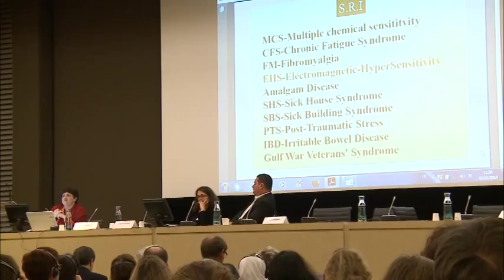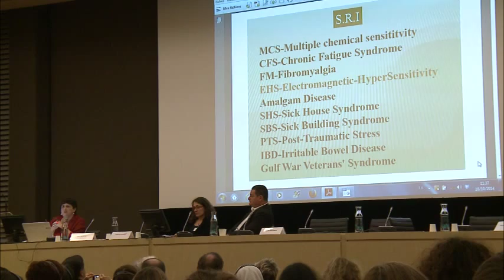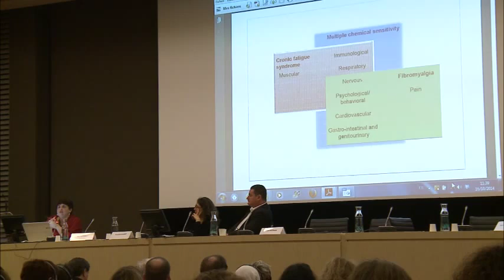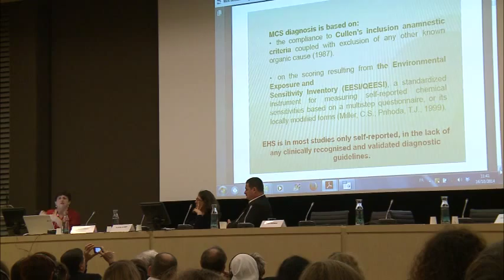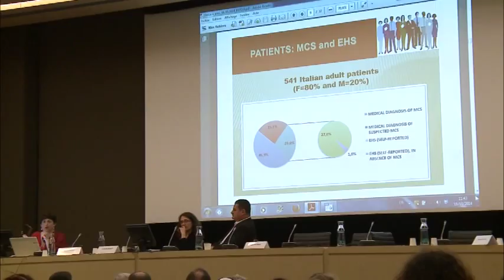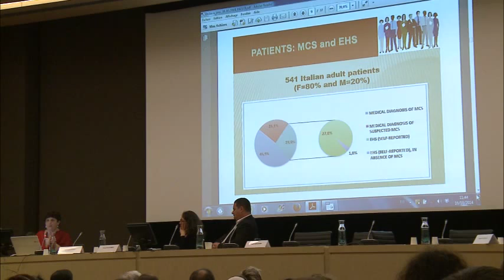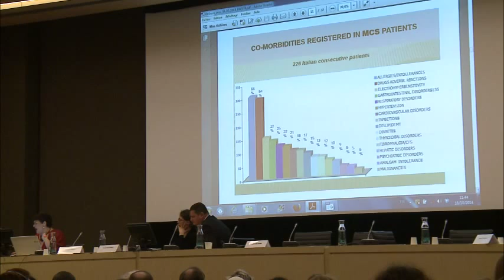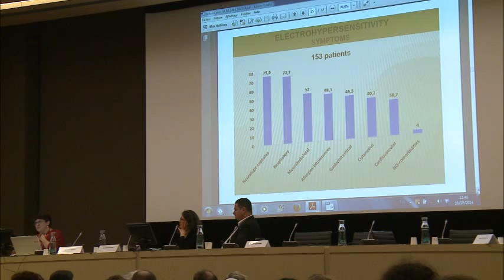Bio-marqueurs des hypersensibilités chimiques et électromagnétiques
: Chiara De Luca est biochimiste au Centre of innovative Biotechnological Investigations ( Moscou-Russie) Autres intervenants